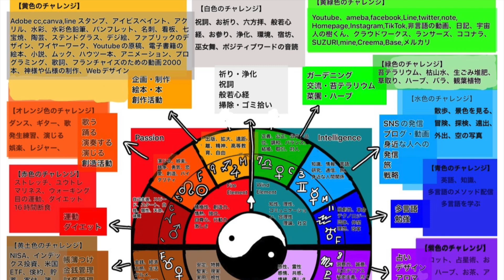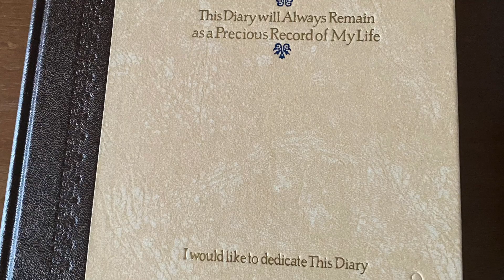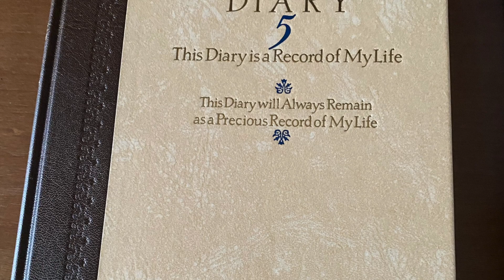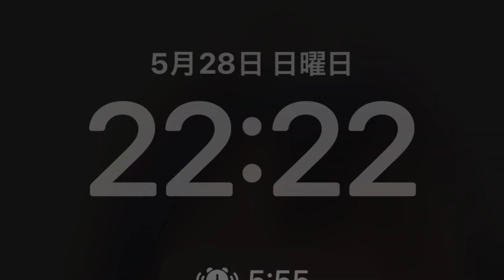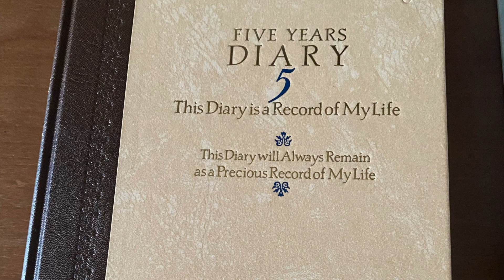2023.05.28(日)『15色の才能を開花させる行動の日記』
＊はじめに＊

愛💖アプリシエイト！小鳥遊樹です。フェアリーゴッドマザーアイズメソッド火地風水４属性15色の才能

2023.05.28(日)『15色の才能を開花させる行動の日記』

6時起床スッキリ起きられて何より嬉しいです＾＾❄️洗顔と歯磨き❄️祝詞とお祈り❄️般若心経と六方拝とポジティブワードの音読🥞ベッドメイキング🔥ストレッチとユウトレとマリネス

7時❄️掃除と換気🥞整理今日はレオ様がいらっしゃるので整理をしています。

全部は終わらずに、残りはクローゼットに押し込みました😂🌻ブログ

8時🌻＆🐟＆🌿動画編集＆英訳＆拡散毎朝このくらい早くUPできると良いなぁ…頑張ろう。

9時半💰買い物クッキンシートが無いことに気がついて西友に。

一度買い物をして半分くらい戻ったのですが、買い忘れに気がついてもう一度西友に行きました。たくさんウォーキングが出来たので有り難いことです。

🥞レオ様に栗原はるみさんのシチューのルーをもらいました。それを作ることにして材料を買いました。シーチキン、じゃがいも、玉ねぎ、コーン、ブロッコリー、ごま、牛乳です。美味しく出来ました。

🥞あとは、黒ごまきな粉と米粉を使ってクッキーを作りました。味は…うーん💦失敗かなぁ…。次にはもう少し美味しいクッキーを作りたいです。

🥞それからライスペーパーを使って前菜を作ろうとしましたが、これも大失敗しました。お湯の温度が高くてライスペーパーが6枚ともくっついてしまいました。仕方がないので、くっついたまま使うことに。次にはきっと今日より上手にできるはずです。またチャレンジしましょう♪

🐦レオ様を諏訪教室へご案内しました。仕事のアイデアをたくさん頂きました。感謝申し上げます💖レオ様と過ごす時間は癒されて楽しくて、あっという間に過ぎていきます。

14時🐴マンガ🐴お昼寝

🥞食事の片付け

🔮写真撮影

🌲草取り

🥞引っ越しの荷物の整理

18時🥞お風呂🥞洗濯🌸フェイスマスク🐴居眠り💤🥞洗濯物を干す

🔥食事

🐴ベッドでごろごろ🐴マンガ

21時🌻＆🐟＆🌿動画編集と英訳と拡散

23時🐴マンガ🐴就寝

＊おわりの言葉 ＊

＊Introduction＊

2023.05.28 (Sun) "A diary of actions that bloom the talent of 15 colors"

6 o'clockgetting upI'm more than happy to wake up refreshed ^^❄️Wash my face and brush my teeth

❄️Norito and prayers❄️Reading aloud of the Heart Sutra, Roppohai and positive words🥞 bed making🔥 Stretching, Yutre and Marines

7 o'clock❄️ Cleaning and ventilation🥞OrganizeLeo-sama is coming soon today, so I'm sorting things out.I didn't finish all of them, I shoved the rest into the closet 😂

8 o'clock🌻＆🐟＆🌿Video Editing & English Translation & DiffusionI wish I could upload this early every morning... let's do my best.

9:30💰shoppingI noticed that there was no cookie sheet and went to Seiyu.I went shopping once and came back about halfway, but I realized I forgot to buy something, so I went to Seiyu again.I am grateful that I was able to walk a lot.

🥞Leo-sama gave me Harumi Kurihara's stew roux.

I decided to make it and bought the ingredients.Sea chicken, potato, onion, corn, broccoli, sesame seeds, and milk.It was delicious.

🥞After that, I made cookies using black sesame soybean flour and rice flour.The taste is... hmmm 💦 I wonder if it's a failure...Next time I want to make some more delicious cookies.

🥞 Then I tried to make appetizers using rice paper, but this was also a disaster.The temperature of the hot water was so high that all 6 rice papers stuck together.Since there is no choice, I decided to use it while sticking.

Next time I'm sure I can do better than today.Let's challenge again♪

🐦 I took Leosama to the Suwa classroom.I got a lot of work ideas. Thank you 💖Spending time with Leo-sama is soothing and fun, and it goes by quickly.

14:00🐴Manga🐴 nap

🥞 Cleaning up meals

🔮Photo shoot

🌲Weeding

🥞Organizing moving luggage

18:00🥞 bath🥞 Laundry🌸 face mask🐴drowsy💤🥞 hang the laundry

🔥Meals

🐴Relax in bed🐴Manga

21:00🌻＆🐟＆🌿Video editing, English translation and distribution

23:00🐴Manga🐴 going to bed

I am happy.I'm glad.I am extremely lucky.Thank you for a great day!Thank God and everyone .I 💖 Appreciate!小鳥遊樹